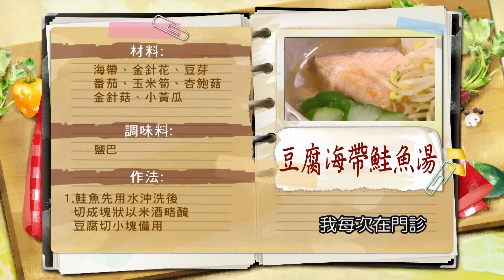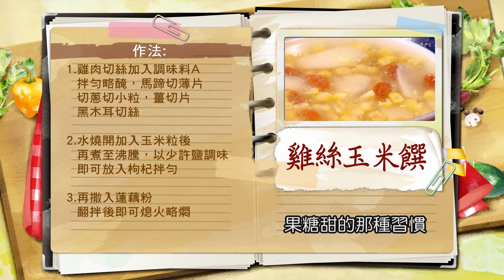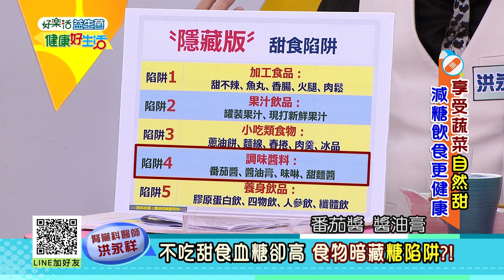洪永祥：糖類=合法毒藥? 正確用糖更健康! 【健康好生活】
健康好生活 首播時間
38頻道 年代MUCH台